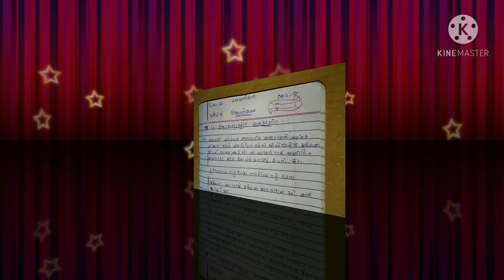11 Sci. Chemi. Part 1 Unit 6 Lecture 18 By Milansir